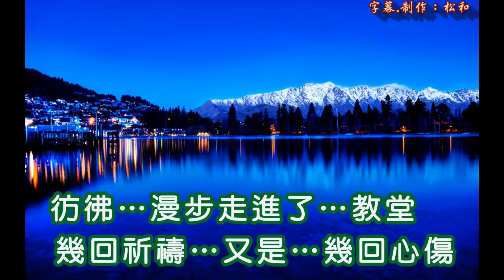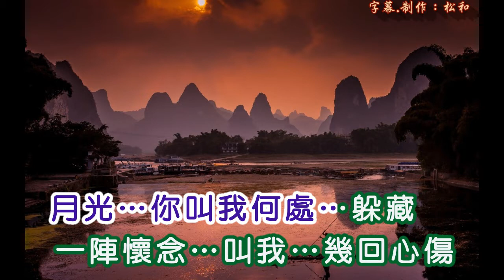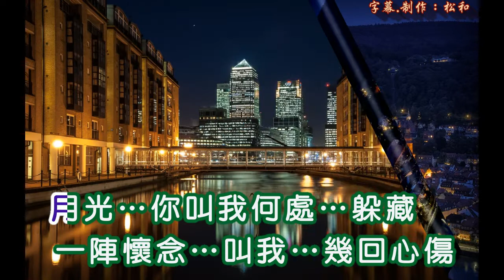黃飛然 ~ 月光曲